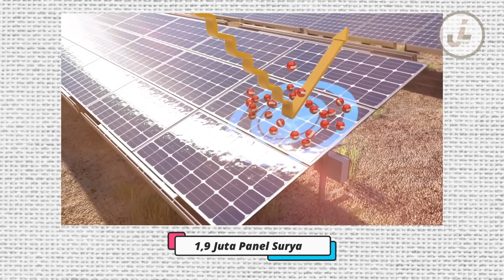15 TAHUN SEKALI ISI BAHAN BAKAR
Hai guys .
Dan kali ini saya hadir untuk memberikan cerita cerita menarik buat kalian